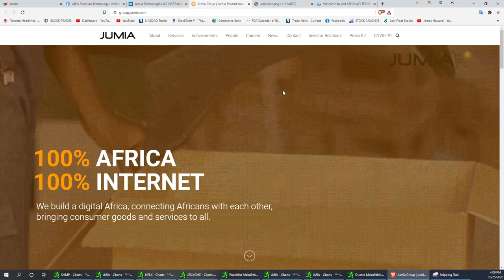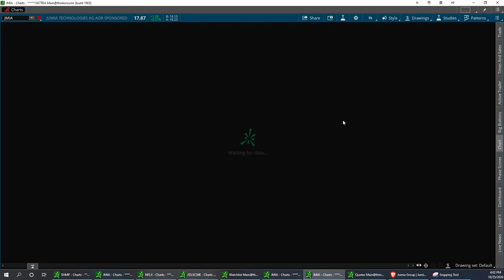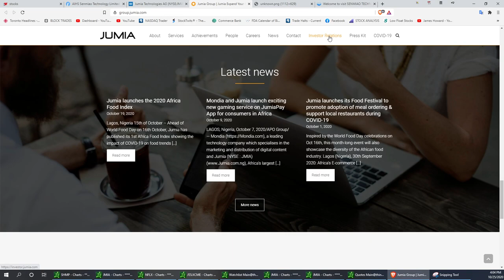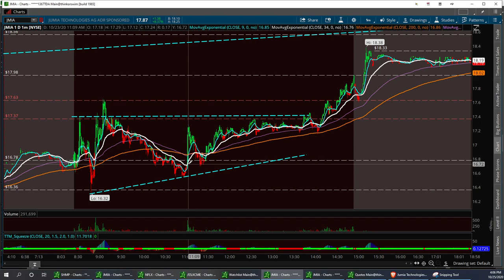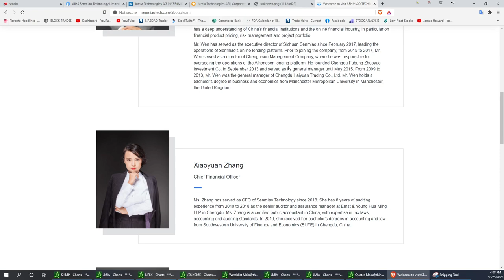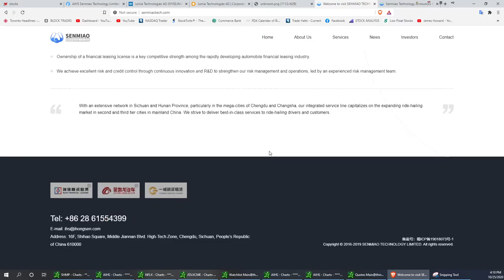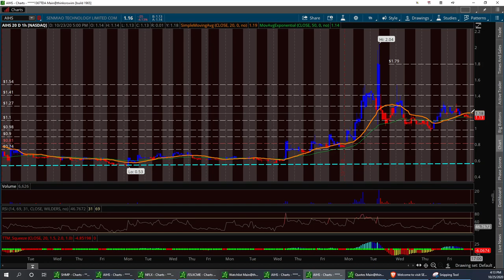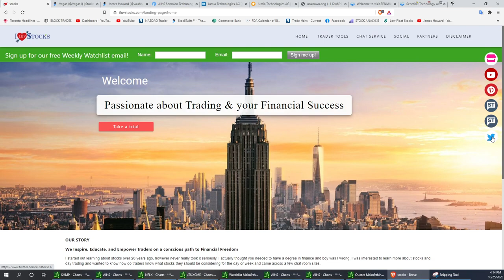Vegas & Jim Stock Market Updates JMIA AIHS